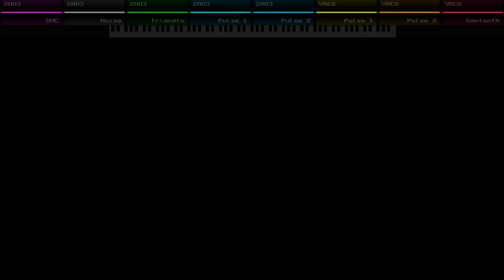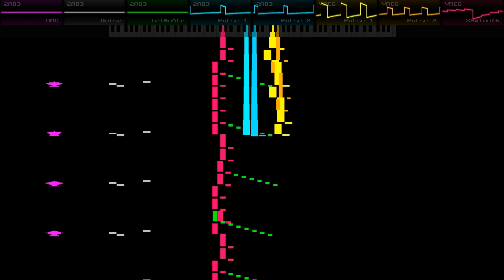Hermano - Game Boy Homebrew - Final Boss - FamiTracker Konami VRC6 Cover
composer - @retroporuntubo